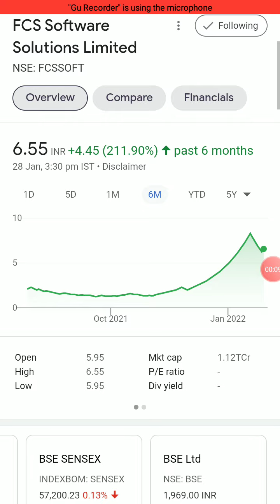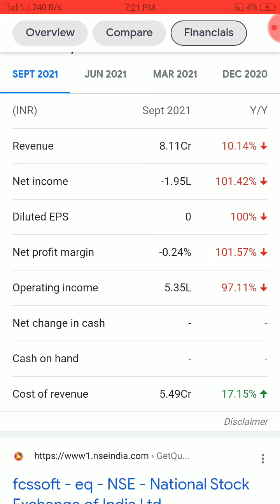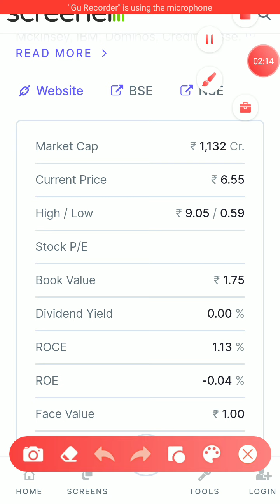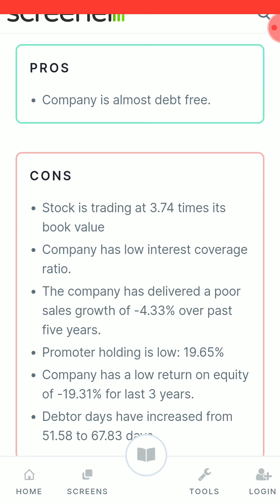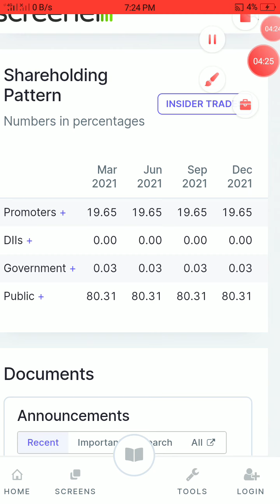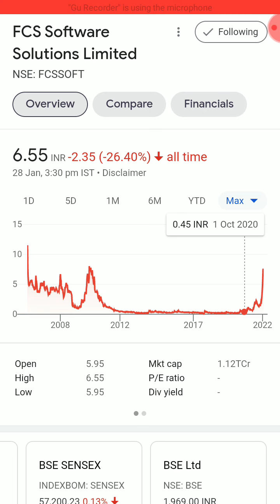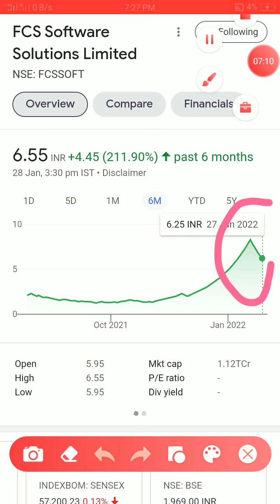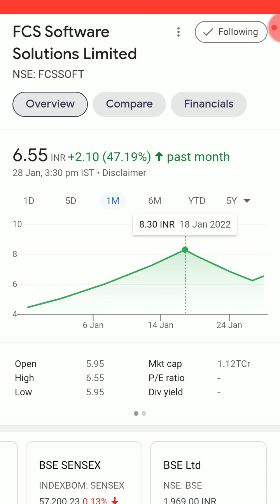FCS Software Solutions Ltd Share Latest News Today | FCS Software Share Analysis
Doston is video me humne 'FCS SOFTWARE SOLUTIONS LTD' ka complete analysis kiya hai aur ant me humne is share ke bare me bataya hai ki is waqt ye share humein buy karna chahiye ya nehi.